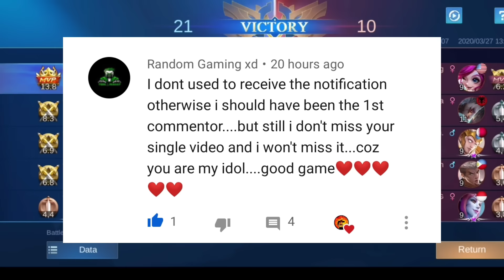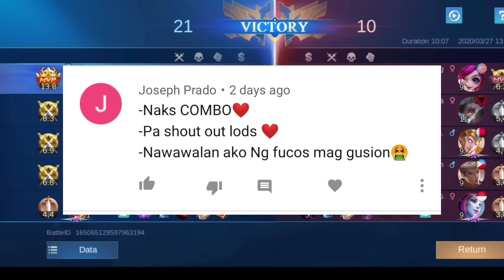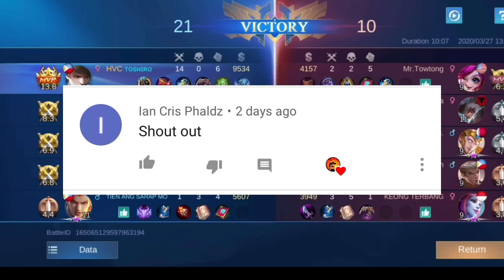TOP GLOBAL GUSION TOSHIRO PERFECT SPEED COMBO - INSANE DAMAGE BUILD ~ GUSION GAMEPLAY ✓✓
I LOVE ALL MY SUBSRIBER ♥️♥️♥️

SEND YOUR BEST GUSION MOMENTS
HERE 👇

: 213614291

  THANKS YOU FOR UR ALL SUPPORT ❤️❤️